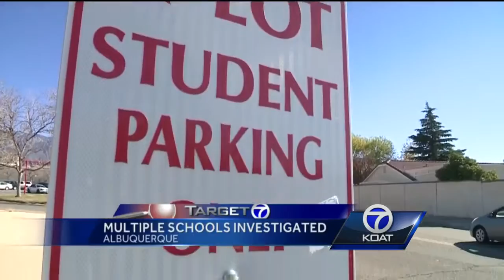Multiple Schools Investigated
Albuquerque students sharing lewd, sometimes nude, photos on social media.